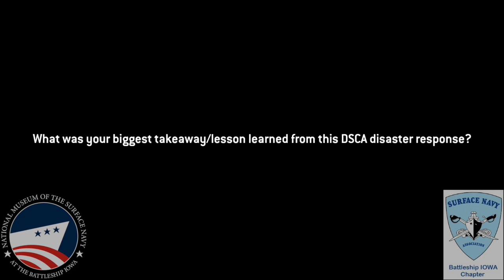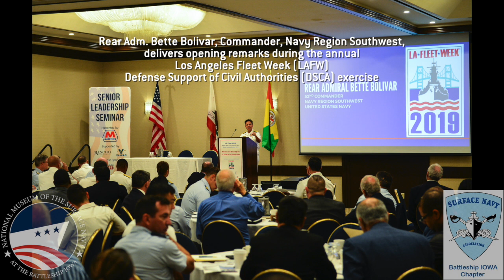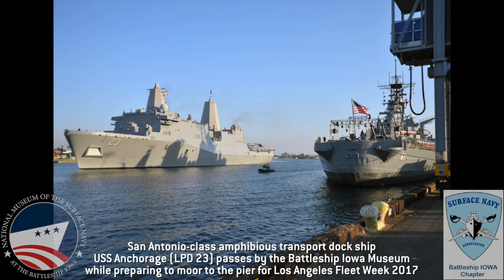National Museum of the Surface Navy Webcast #1 - DSCA and the USNS MERCY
Battleship IOWA Museum CEO Jonathan Williams and Chairman of the Board RADM (Ret) Mike Shatynski welcome three special guests to discuss the humanitarian assistance and disaster relief role of DSCA - Defense Support of Civil Authorities.

The National Museum of the Surface Navy (NMSN) will be located aboard the existing Battleship IOWA Museum at the Port of Los Angeles. With your support, it will be America's first state-of-the-art museum designed to showcase the marvels and impact of our Surface Forces around the world.